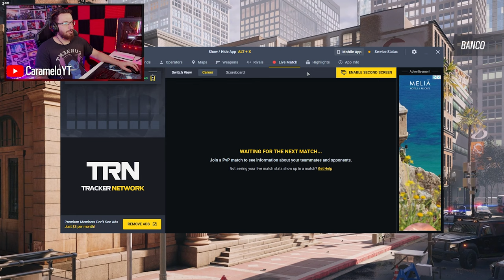ASÍ se SUBE RÁPIDO en RANKEDS | Road to Champion #9 | Caramelo Rainbow Six Siege Gameplay Español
✅ ASÍ se SUBE RÁPIDO en RANKEDS en este Gameplay de Rainbow Six Siege español.